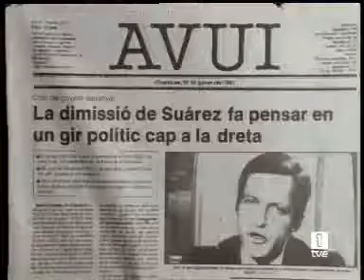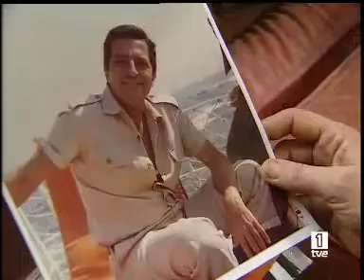Suárez y su dimisión